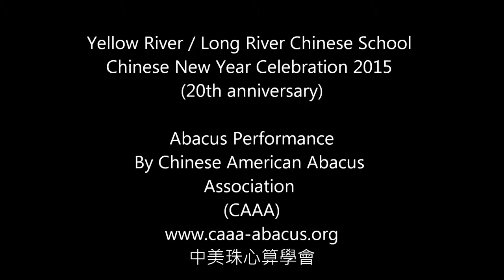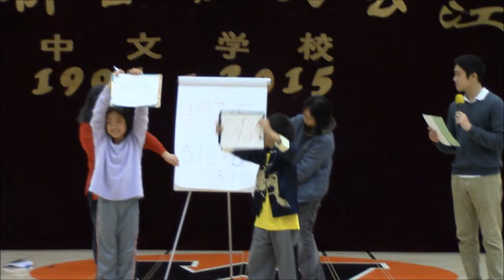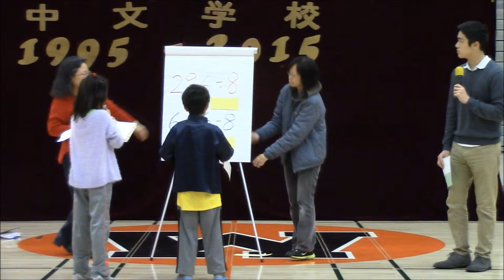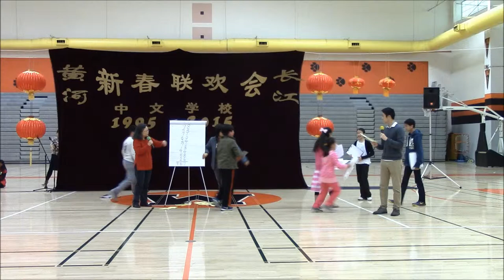CAAA Abacus Performance at Yellow River Long River Chinese School New Year Celebration 2015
CAAA Chinese American Abacus Association Performance at Yellow River / Long River Chinese School 2015-2-9, Fremont CA